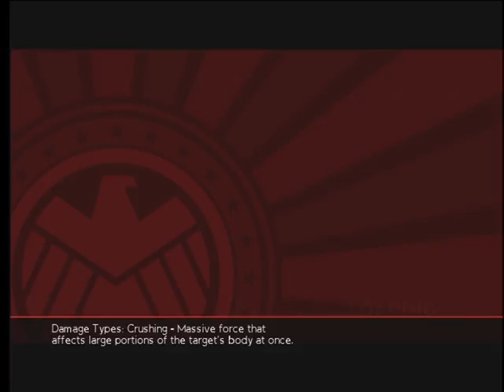Just the 3 of us! - 3 / 6